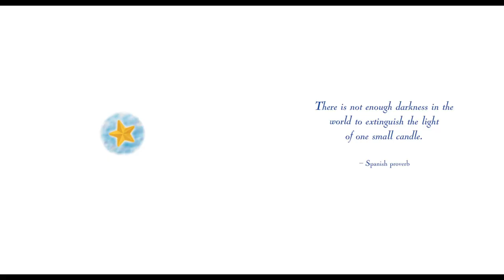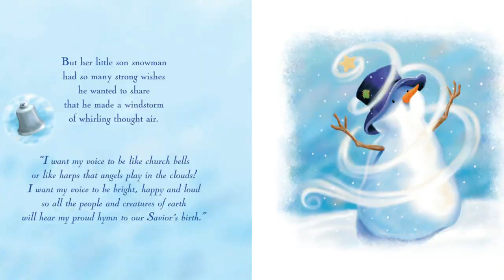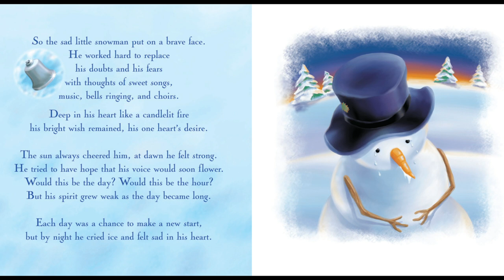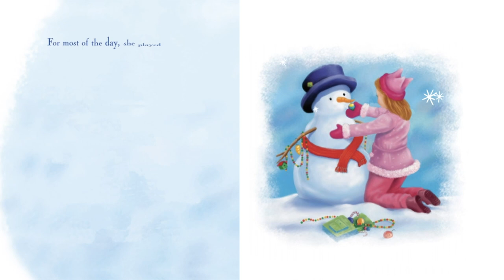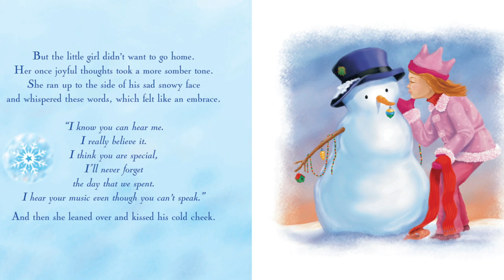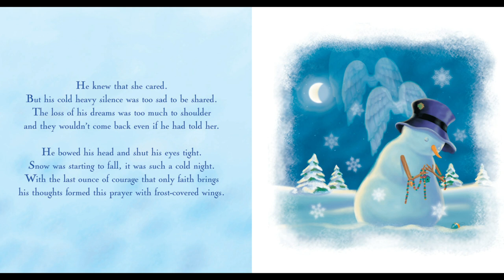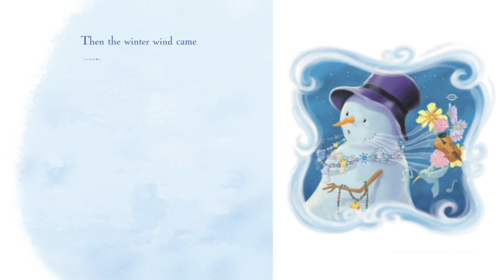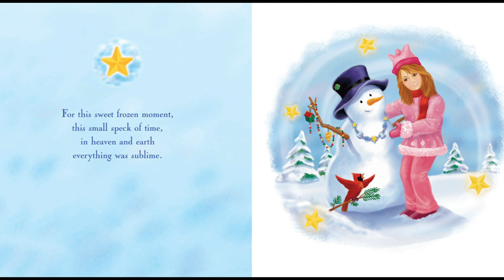Christmas Reading - The Snowman's Song - Read Aloud Story Time for Kids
Witness a miracle this Christmas...

A little snowman longs for a voice of his own so he can sing Christmas carols as human children do. When a cardinal gives him hope and a little girl shows him kindness, he receives his voice in a joyful, unexpected way.

Read along with Ryan as he reads "The Snowman's Song" by Marilee Joy Mayfield,  illustrated by Tracy La Rue Hohn.

Thank you to Puppy Dogs & Ice Cream books for allowing us to share your wonderful story.

We love reading children's books of all ages!